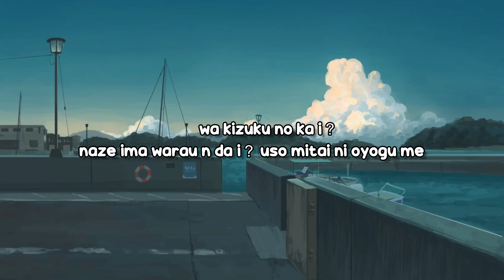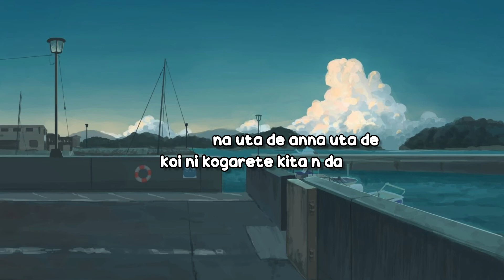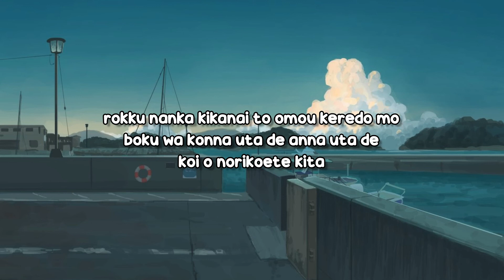Aimyon - Kimi wa Rokku wo Kikanai Lyrics Video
Follow Aimyon

Lyrics

sukoshi sabishi sō na kimi ni
konna uta o kikaseyō
te o tataku aizu
zatsu na sapuraizu
boku-nari no sei ippai

hokorimamire dōnatsu ban ni wa
ano hi no yume ga odoru
majime ni hari o otosu
iki o tomesugita ze
sā koshi o oroshite yo

futsufutsu to naridasu seishun no on
kawaita merodi de odorō yo

kimi wa rokku nanka kikanai to omoi nagara
sukoshi de mo boku ni chikazuite hoshiku te
rokku nanka kikanai to omou keredo mo
boku wa konna uta de anna uta de
koi o norikoete kita

boku no shinzō noBPM wa
190 ni natta zo
kimi wa kizuku no ka i？
naze ima warau n da i？
uso mitai ni oyogu me

daradara to nagareru seishun no on
kawaita merodi wa yamanai ze

ato sukoshi boku ni chikazuite hoshiku te
koi ni kogarete kita n da

kimi ga rokku nanka kikanai koto shitteru kedo
koibito no yō ni yorisotte hoshiku te
mata mune ga itai n da